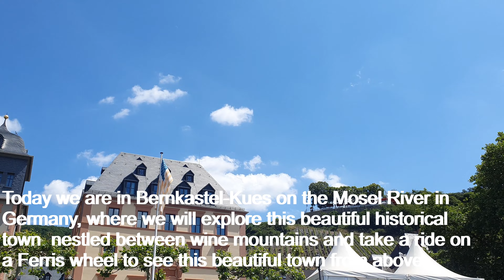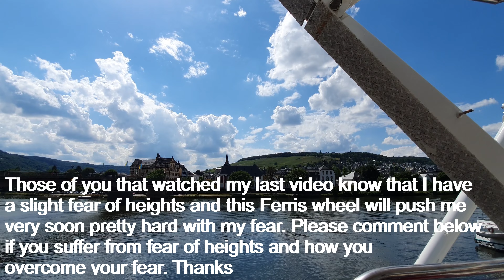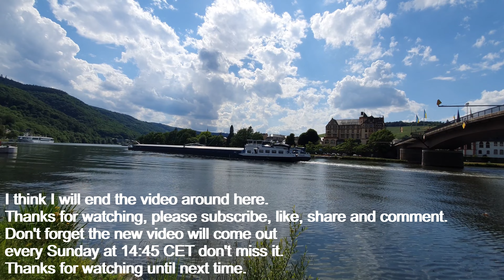Exploring Bernkastel-Kues: The Ultimate Travel Guide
Join WinnisTravels as we explore Bernkastel-Kues, a stunning town in Germany famous for its rich history, beautiful architecture, and world-class wine. In this ultimate travel guide, we’ll take you on a virtual tour through the town’s cobblestone streets, showcasing its medieval half-timbered buildings and the scenic views of the Moselle River.
No visit to Bernkastel-Kues is complete without indulging in the region’s renowned wines! Discover the charm of this historic town and get inspired for your next trip.
Whether you're planning a visit or simply want to immerse yourself in its beauty and culture, this video will guide you through the magic of Bernkastel-Kues.

Chapters:
00:00 Introduction
00:26 Mosel
03:04 Marktplatz
04:17 Beautiful Houses
05:43 Ferris Wheel
06:58 View from Ferris Wheel
11:56 Walk along the Mosel River
12:43 Mosel Ships